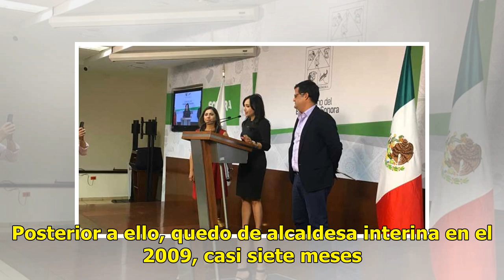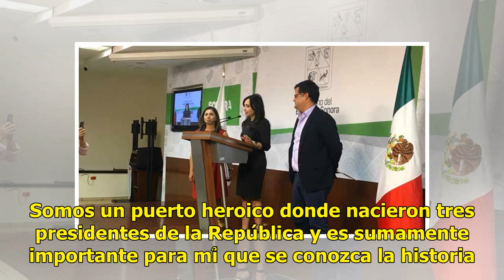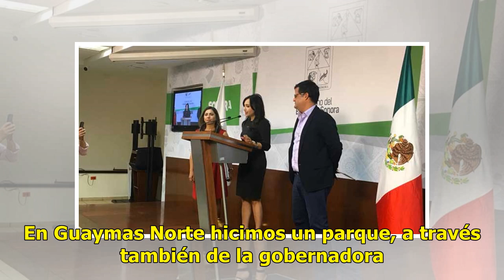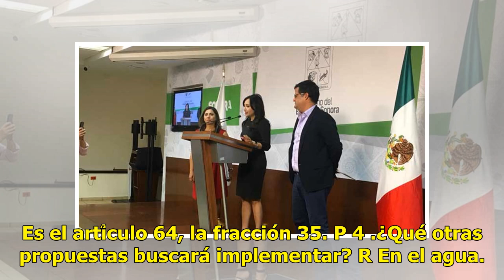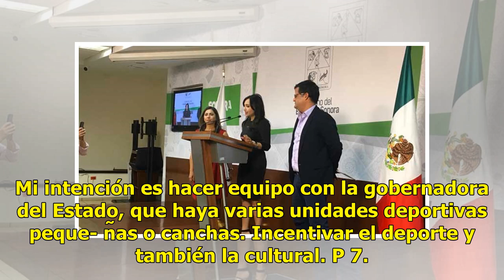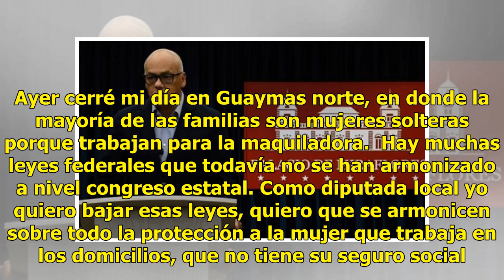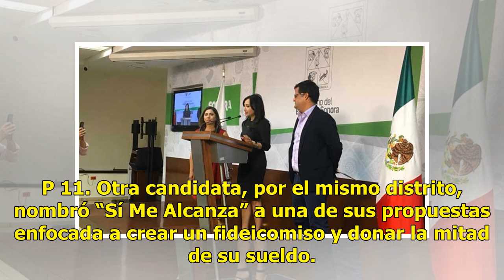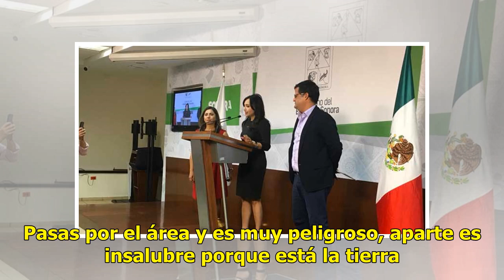AUDIO | Susana Corella, llega respaldada por su trayectoria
HERMOSILLO, SON.- Susana Corella Platt se ha desempeñado como diputada federal por el Distrito IV de Sonora, como coordinadora del Comité Directivo Municipal del Partido Revolucionario Institucional (PRI) en Guaymas, y como alcaldesa interina del puerto en 2009, entre otros cargos que respaldan su...